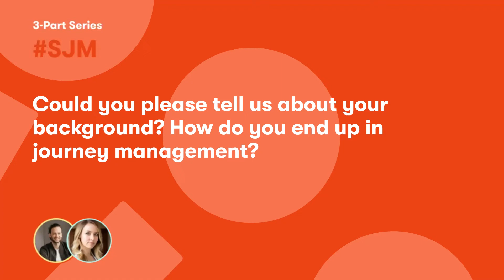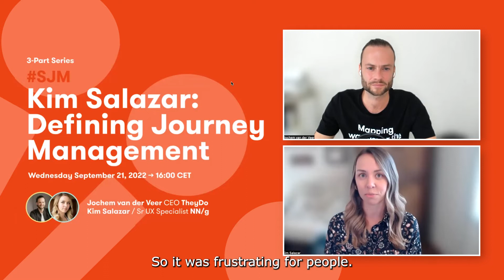TheyDo x Nielson Norman's Kim Salazar - Why journey mapping alone feels like being handcuffed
Kim Salazar tells why and how she moved from teaching journey mapping into a full-fled Journey Management course.